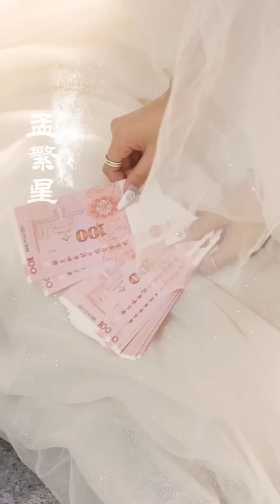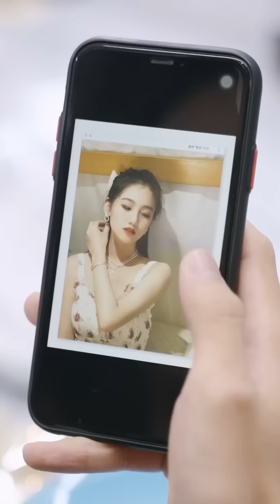一口氣看完《替嫁老公竟是首富》灰姑娘被逼替姊姊嫁給殘廢少爺，沒想到他的真實身分竟是首富大佬，婚後直接替她報仇寵她上天！复仇